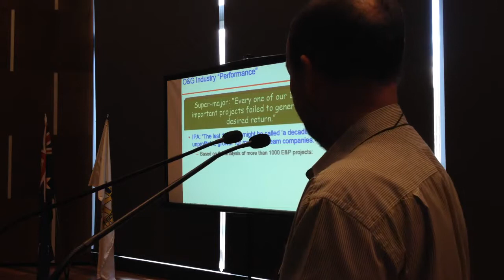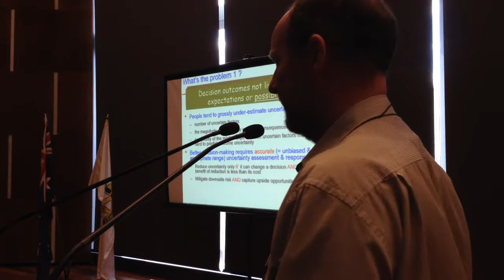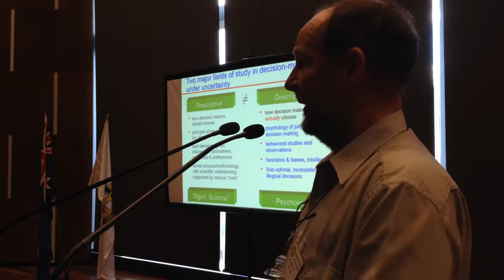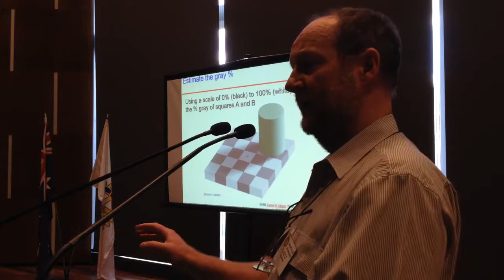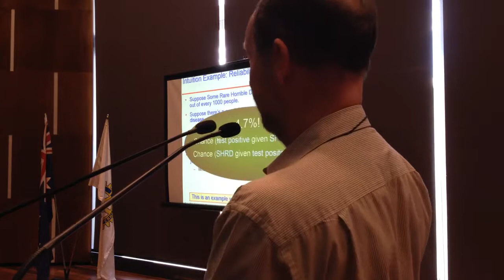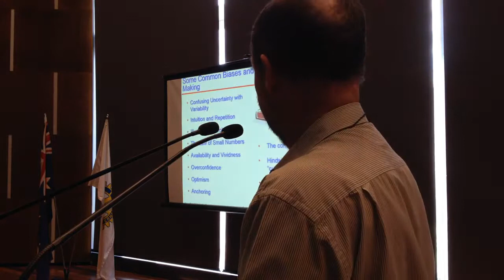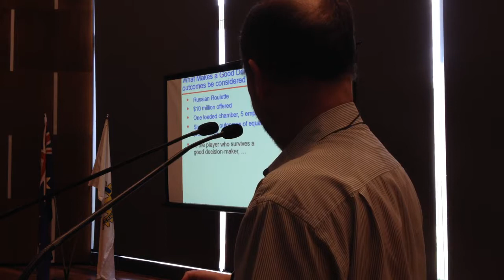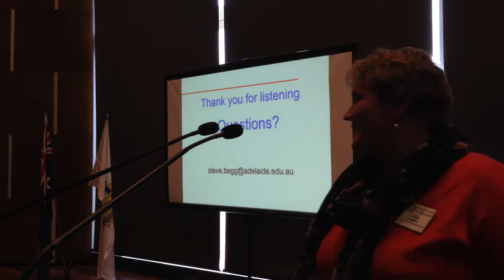Decision Making - Prof. Steve Begg, Australian School of Petroleum, University of Adelaide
Stephen (Steve) Begg is a Professor of Petroleum Engineering and Management. His research and teaching focus is on decision-making under uncertainty, asset and portfolio economic evaluations, and psychological and judgemental factors that impact these, particularly eliciting expert opinion and uncertainty assessment. Before joining the University in 2002, Steve spent nineteen years in the oil and gas industry, most recently as Director of Decision Science and Strategic Planning for Landmark Graphics Corporation. Prior to that, Steve worked for BP: six years with BP Exploration in Alaska in senior geo-science and engineering operational assignments which spanned a range of production forecasting, economic evaluation, petroleum engineering and reservoir characterisation roles, and seven years as a reservoir characterisation researcher and manager for BP Research. Steve is very active in the Society of Petroleum Engineers (SPE), is a member of the Institute for Operations Research and Management Science (INFORMS), the Decision Analysis Society (DAS) and the American Association of Petroleum Geologists (AAPG) and is on the Board of the Society of Decision Professionals. He is frequently invited to speak at industry conferences and give workshops and short courses. In 2003, he was an SPE Distinguished Lecturer on the topic "I would rather be vaguely right than precisely wrong: a new approach to evaluating investment decisions" and was selected again in 2010 on the topic "Reliability of Expert Judgements and Uncertainty Assessments". Steve has a B.Sc. and Ph.D. in Geophysics from the University of Reading, England and has taken executive education courses at MIT and the University of Texas, Austin.